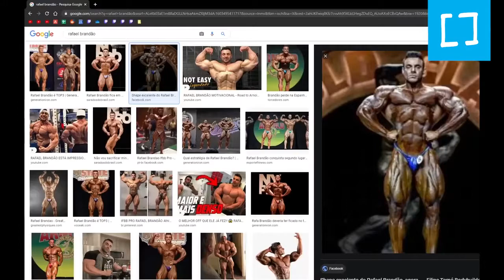Renato Cariani explica o fisiculturismo | Cortes Podcast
Veja tudo nesse Cortes Podcast Flow do Crops.